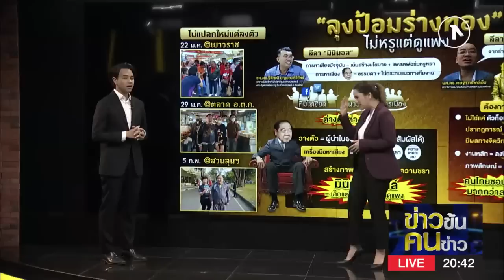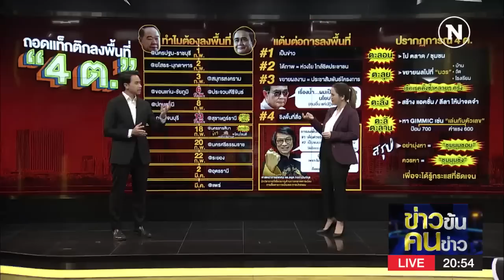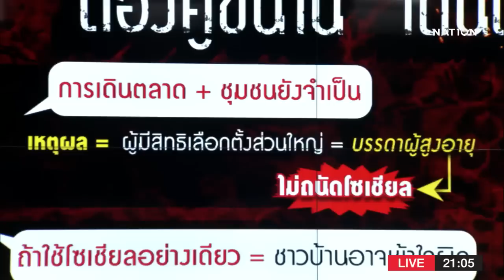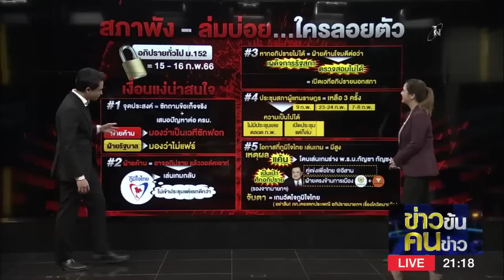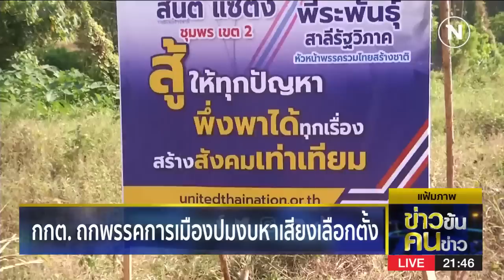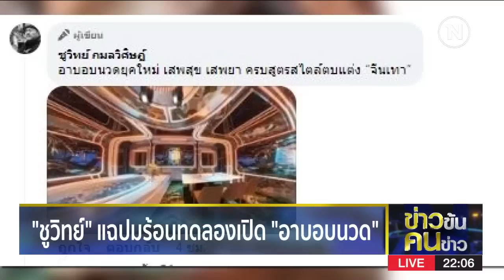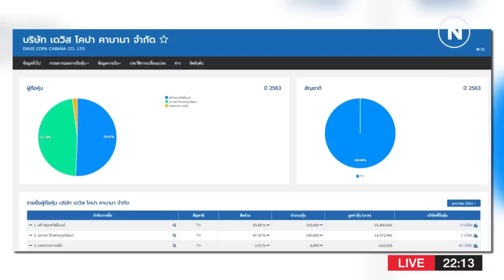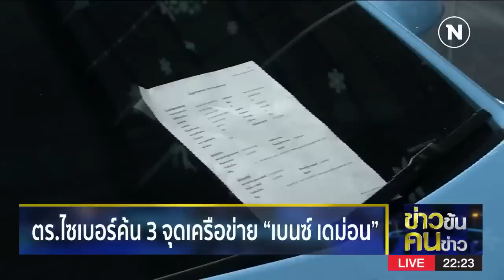ข่าวข้นคนข่าว | 6 ก.พ.66 | FULL | NationTV22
Line : @nationonline